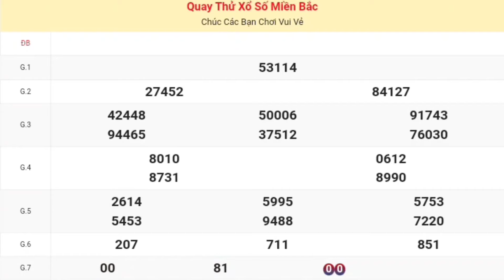XSMB | Quay Thử Kết Quả Xổ Số Miền Bắc ( Quảng Ninh ) P7 Hôm Nay 30-07-2024